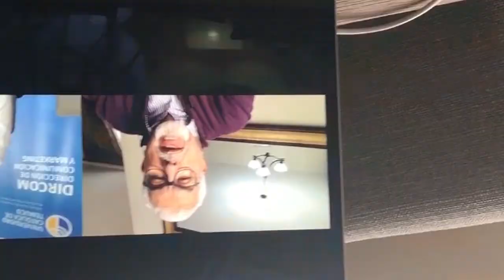Señal UCT Edición Especial: Entrevista Rector Aliro Bórquez Ramírez 31/03/2020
Entrevista al Rector Aliro Bórquez que aborda la contingencia nacional y el escenario actual de la educación superior en Chile y en la UC Temuco.